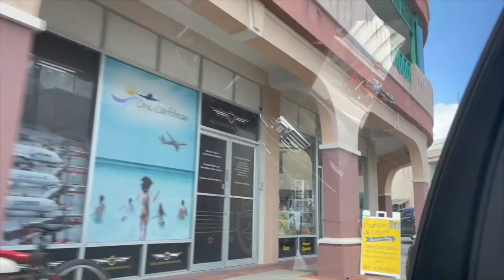BARBADOS vlog 2021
Enjoy this montage of my trip to Barbados this 2021.

                                                            ✨About Me✨
Welcomeee. I focus on all things self-care; physically and mentally. That means lots of me sharing my thoughts, giving tips and sharing my experiences. Enjoy the videos 🤍

                                                               ✨Tags✨
vlogger, lifestyle, routine, toronto, toronto vlog, week in my life, day in my life